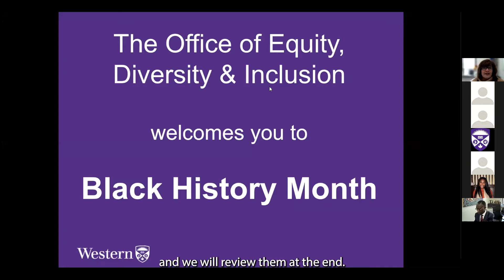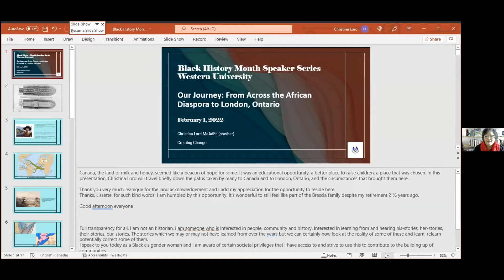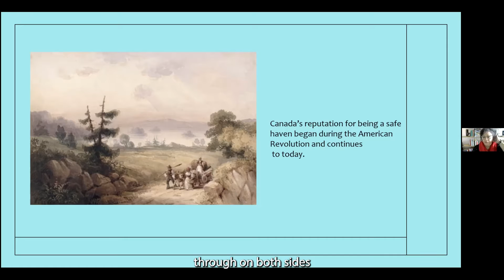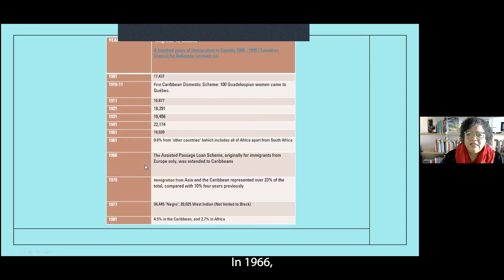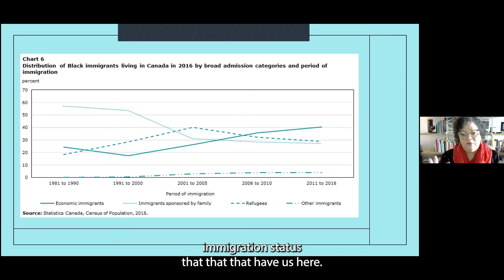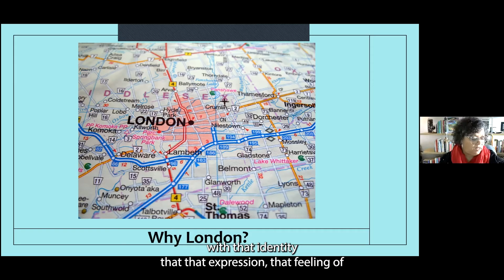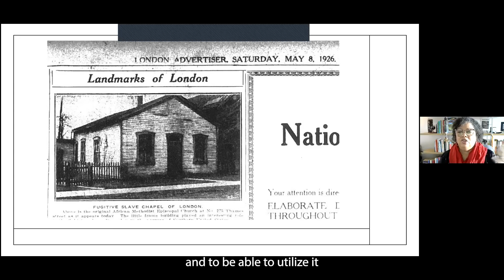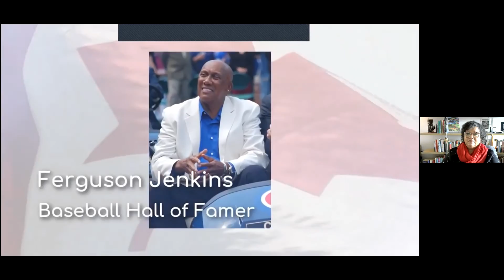Black History Month with Christina Lord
Title of Talk: Our Journey: From Across the African Diaspora to London, Ontario.

Find out how we arrived, and what brought us to Canada and London.
Western's EDI Office is pleased to invite Christina Lord to speak about how Black Canadians arrived in Canada and London as well as what enticed them to stay.

Canada, the land of milk and honey. For some, it seemed like a beacon of hope, an educational opportunity, a better place to raise children, a place that was chosen!

Regardless of the initial motivation, we are here. Christina Lord will travel briefly down the path taken by many to Canada and London.

Christina Lord is a long-time member of the London Black community and had served in a volunteer capacity with several organizations over the years. She currently serves on the London Black History Coordinating Committee and The Congress of Black Women, London Chapter.